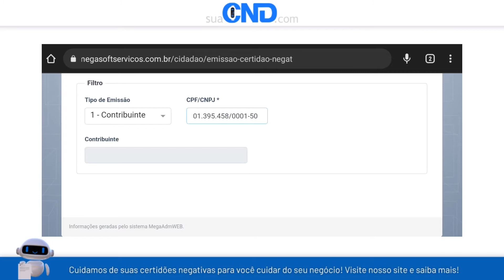Como emitir a certidão negativa municipal de Itaguatins em menos de 1 minuto! :)